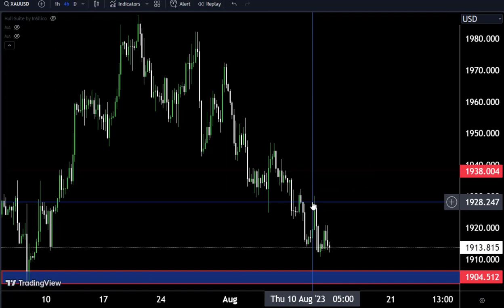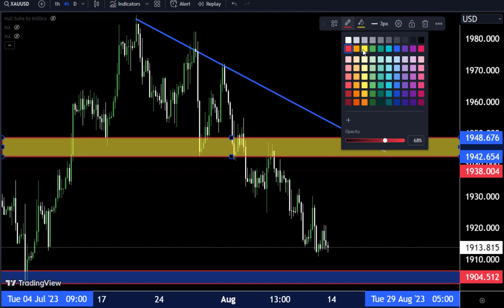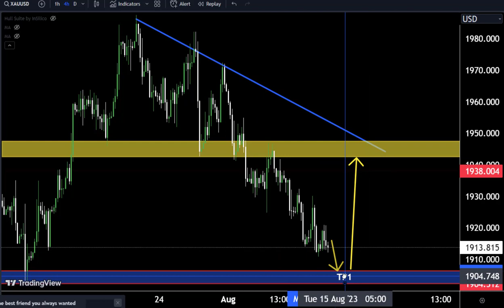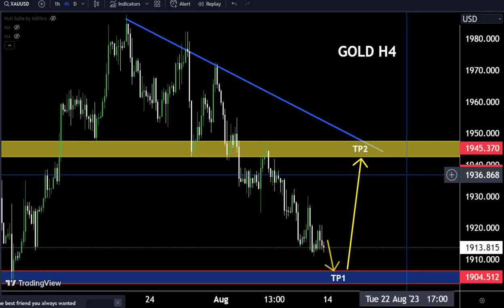GOLD LIVE TODAY Analysis : Sniper Entry Technique | Technical Analysis of today